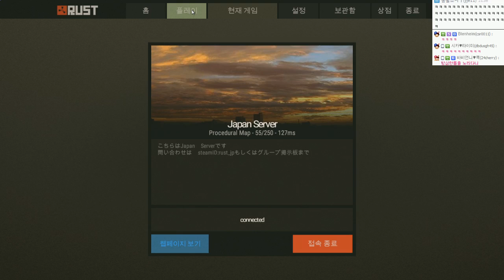생존게임 | 러스트 일본서버 초하드코어 생존기 1일차 | #03 - by조마문 (PC)( 60프레임 , 풀옵션 , 초고화질 , Rust )